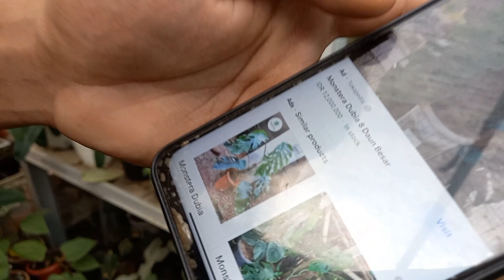PERGI KE TOKO TANAMAN HIAS DI PALEMBANG MURAH DAN TERNYATA SATU KAMPUNG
Tanaman hias